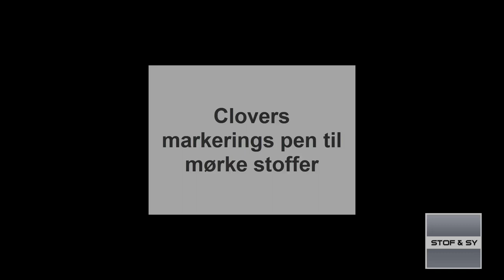Clovers pen til markering på mørke stoffer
Der findes mange markerings penne til lyse stoffer, men ikke ret mange til mørke stoffer, men vi har fundet én, der virker.
Lene viser her, hvor effektiv Clovers hvide markeringspen til mørke stoffer er